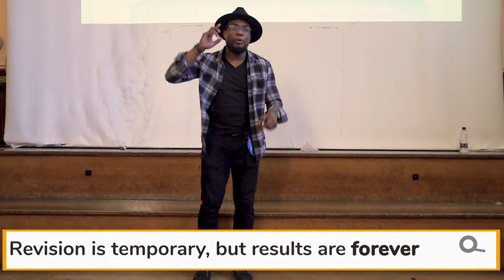Mr Focus - Motivating in education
Motivation and mindset in education is essential for learning and daily life. this clip shows a snippet of The Focus Experience a one day workshop designed to rapidly :
- Improve motivation
- Identify the big why
- Discover purpose and vision
- Implement affective time and organizational strategies
- Become more affective by utilizing learning techniques
- Increase resilience

Delivered to 100s of schools throughout the UK however special thanks to
Frances Bardsley Academy for girls for allowing us to film. Gifted staff and brilliant young ladies all destined for greatness.